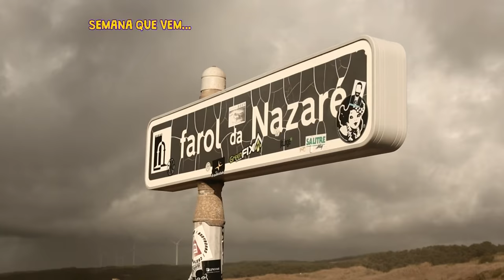O MUNDO SEGUNDO OS PORTUGUESES - E01 (C/ RABIN E ZUKERMAN)